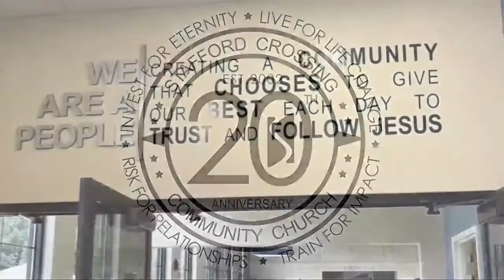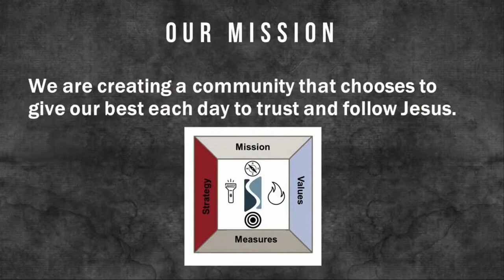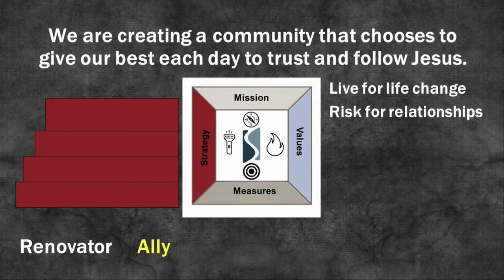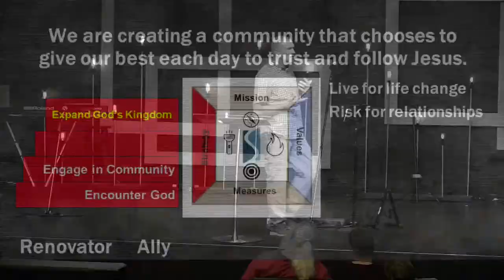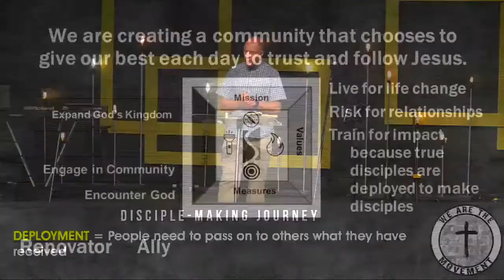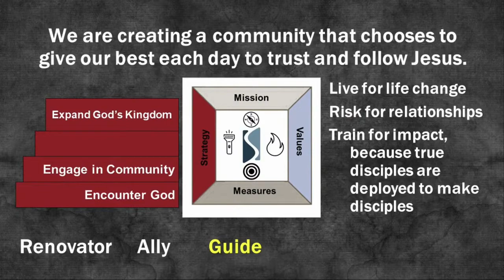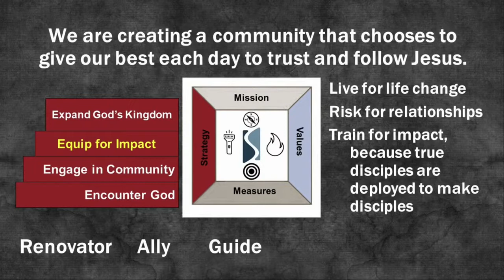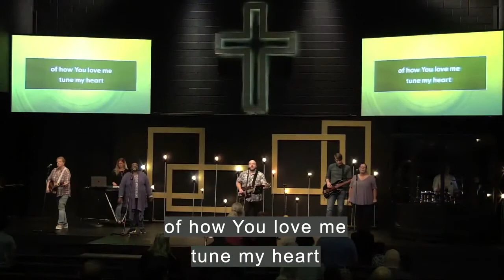September 18, 2022: We are the Movment: Part 4 of 5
We Are the Movement
Part 4 of 5 "Train for Impact"
Darryl Mosley, Senior Pastor

Facebook: Stafford Crossing Community Church